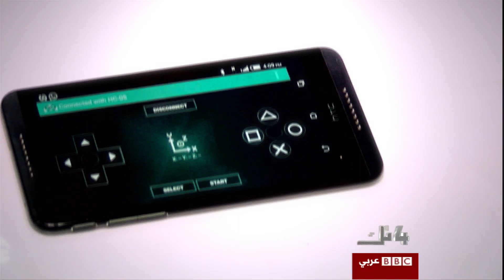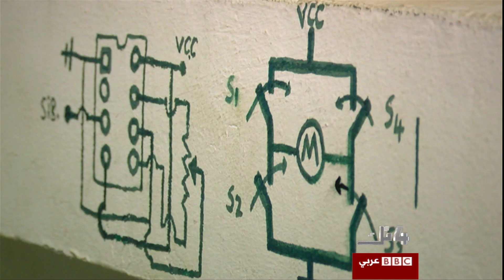مركز فاب لاب يساعد الشباب على تحويل أي فكرة افتراضية إلى فكرة حقيقية - 4Tech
في مصر ، تحديدا من مركز فاب لاب الذي يساعد الشباب على تحويل أي فكرة افتراضية – بغض النظر عن صعوبتها- إلى فكرة حقيقية . المعهد الذ زاره محمد طه هو واحد من ثلاثة فقط في الشرق الأوسط تم تأسيسها من قبل معهد ماساتشوسيتس الشهير للتكنولوجيا.  بعض هؤلاء الشباب أصبحوا متمرسين في الاختراعات التي طوروها, وتمكن احدهم من ابتكار روبوت بالتطبيق الذي يعمل به في أربع ساعات فقط .